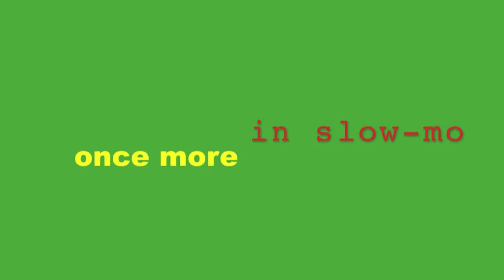Portland Timbers 2013 vs. San Jose Earthquakes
Will Johnson free-kick GOALLLLLL!!!  Timbers win 1-0